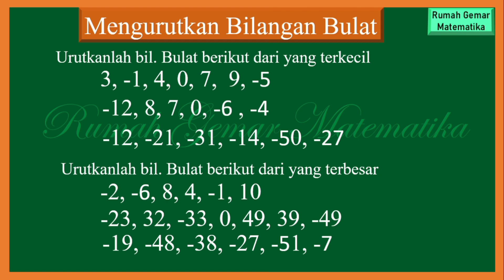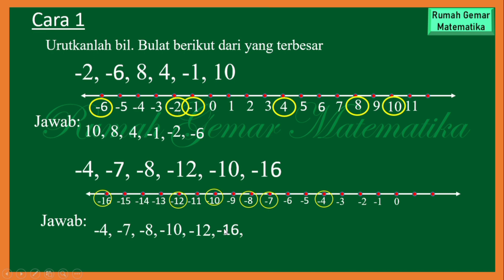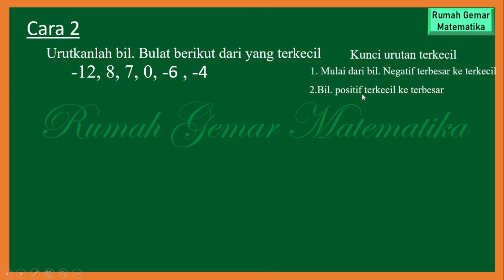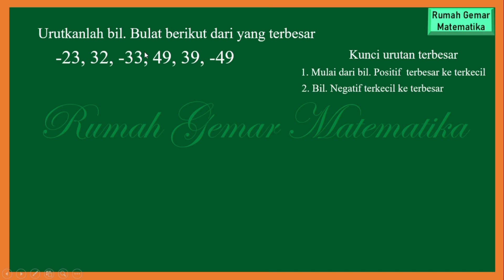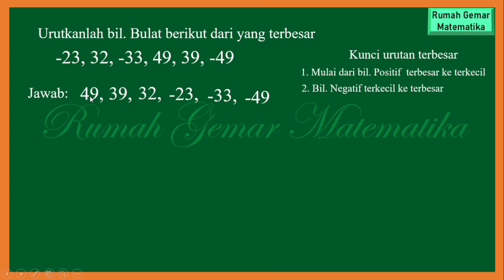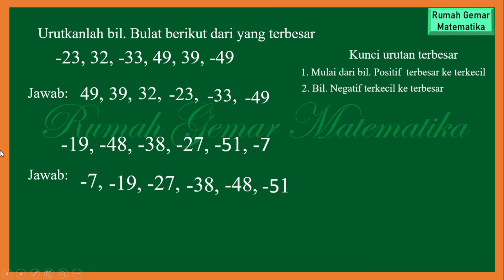CARA MENGURUTKAN BILANGAN BULAT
Cara mudah mengurutkan bilangan bulat
Cara mengurutkan bilangan bulat positif dan negatif
Bilangan bulat positif dan negatif
Mengurutkan bilangan bulat
Cara mudah mengurutkan bilangan bulat positif dan negatif
Mengurutkan bilangan bulat dengan garis bilangan
Cara mengurutkan bilangan bulat menggunakan garis bilangan
Mengurutkan bilangan menggunakan garis bilangan
Mengurutkan bilangan